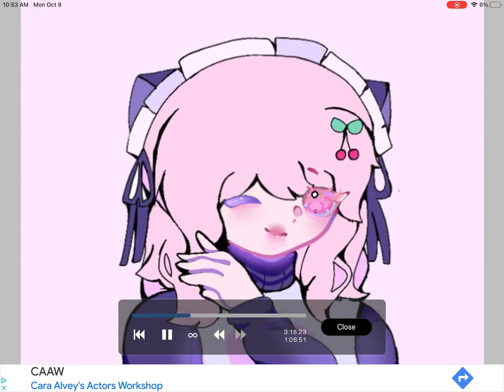I drew Natasha art ( again)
Halloween themed this time ^^